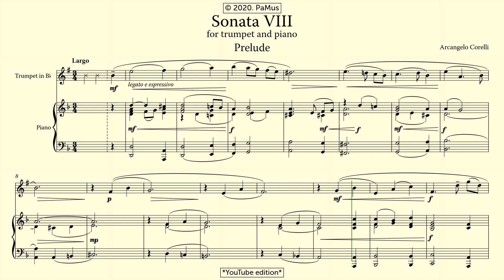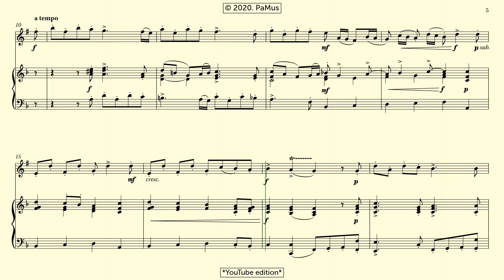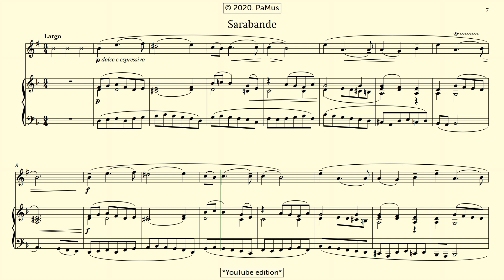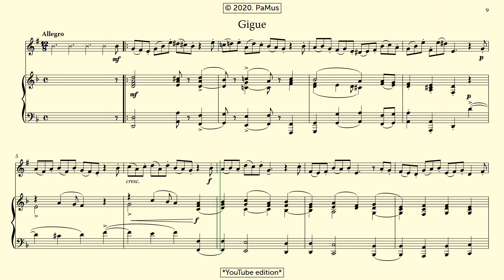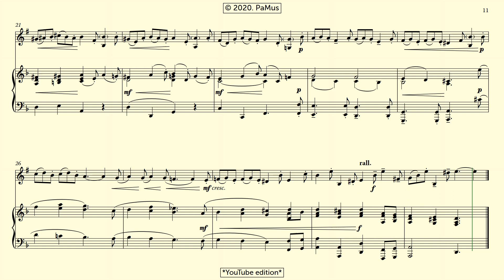Arcangelo Corelli: Sonata VIII for Trumpet and Piano